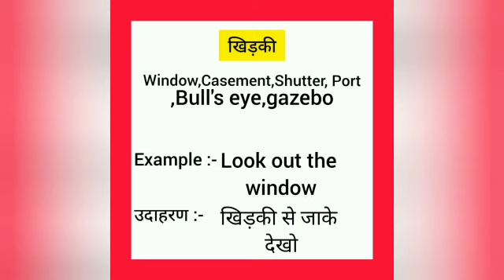खिड़की का इंग्लिश मतलब || khidaki ka english meaning || word meaning hindi english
khidaki meaning in english
खिड़की  का मतलब क्या होता है
Hindi to English
Word meaning
खिड़की  क्या है
khidaki ka english arth